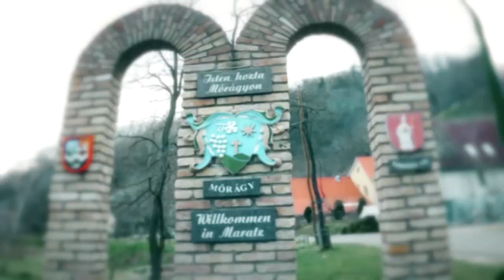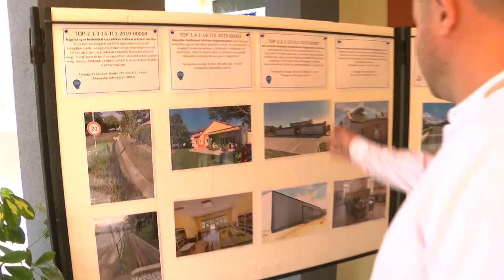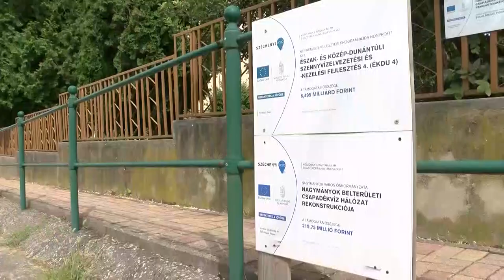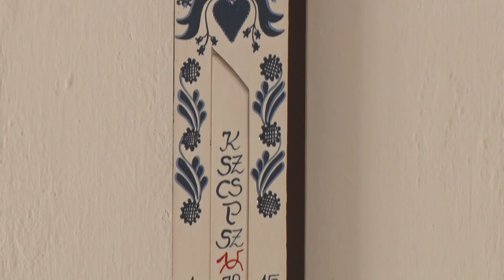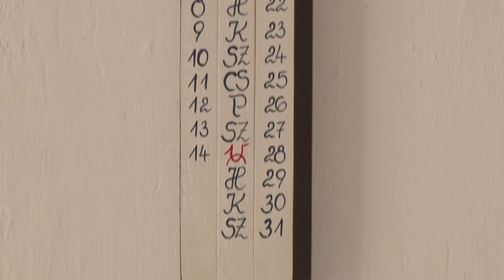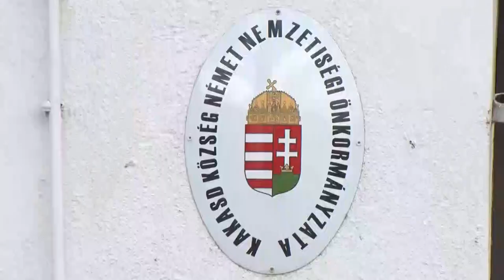Völgységi Magazin - 2023.08.14.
Tartalom:
- Bukovinai Találkozások Kétyen is - a völgységi kistelepüléseken is a székely kultúrát ünnepelték hétvégén
- Egymilliárdos fejlesztések Nagymányokon - hat helyen sikerült újítani a települést
- Pályázat segítségével felújítják a német házat Kakasdon - az egész település összefog
- Kajszis fesztivál Kisvejkén - versenyeztek a lekvárok és a pálinkák